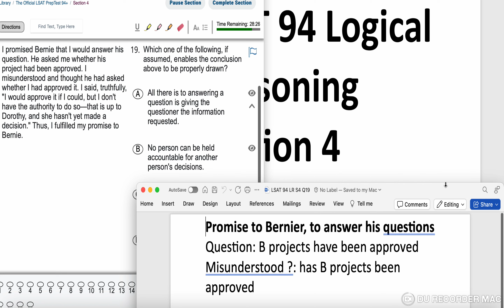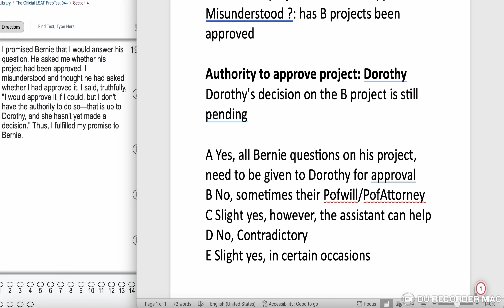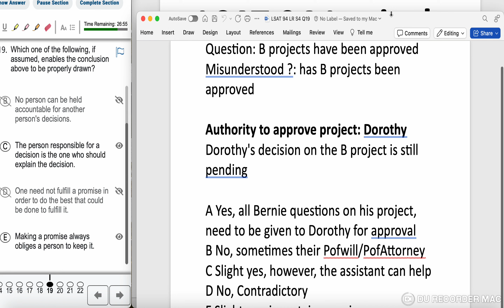LSAT 94 LR S4 Q19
I promised Bernie that I would answer his question.
He asked me whether his project had been approved. I misunderstood and thought he had asked whether I had approved it. I said, truthfully, "I would approve it if I could, but I don't have the authority to do so—that is up to Dorothy, and she hasn't yet made a decision." Thus, I fulfilled my promise to Bernie.
19. Which one of the following, if assumed, enables the conclusion above to be properly drawn?
A All there is to answering a question is giving the questioner the information requested
B No person can be held accountable for another person's decisions.
C The person responsible for a decision is the one who should explain the decision.
D One need not fulfill a promise in order to do the best that could be done to fulfill it.
E Making a promise always obliges a person
to keep it.
Promise to Bernier, to answer his questions
Question: B projects have been approved
Misunderstood ?: has B projects been approved

Authority to approve project: Dorothy
Dorothy's decision on the B project is still pending

A Yes, all Bernie questions on his project, need to be given to Dorothy for approval
B No, sometimes their Pofwill/PofAttorney
C Slight yes, however, the assistant can help
D No, Contradictory
E Slight yes, in certain occasions